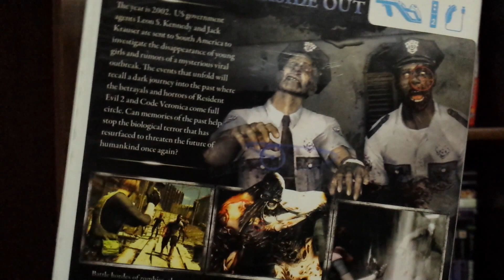Video Game Collection Part 101 | TheGameStampede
Title: Video Game Collection Part 101 | TheGameStampede

Local Video Game Stores:
 GameStop, Warp Zone, Play It Games, L1 Games, Game On, Amazon, 2012, 2013, 2014, 2015